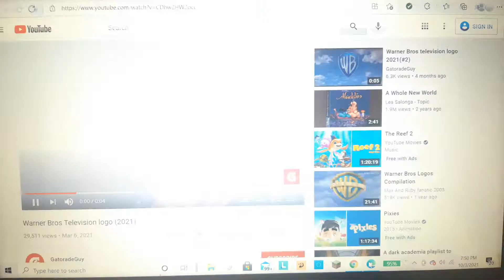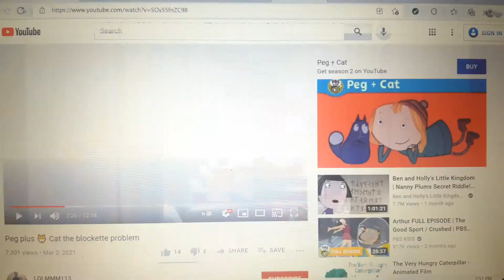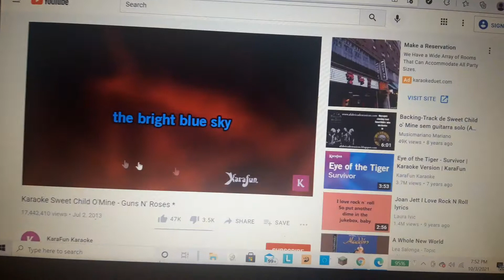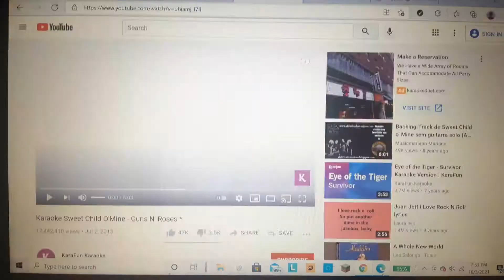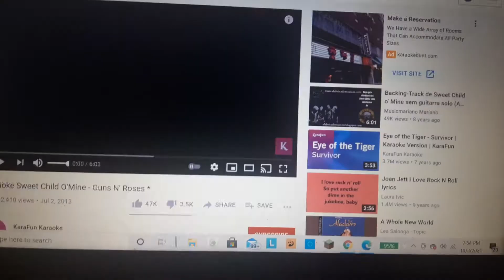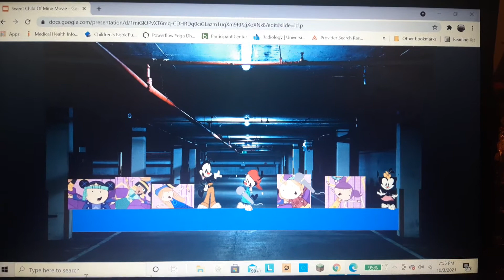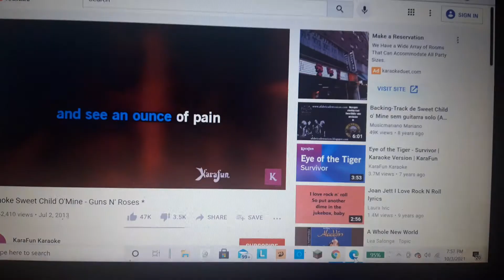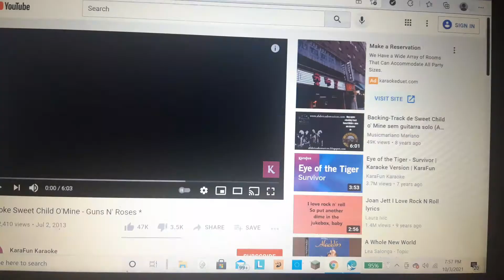Sweet Child of Mine movie part 1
Wakko Warner and Peg: Sings The Sweet Child Of Mine Song

*airplane smoke*

Peg: *coughs*